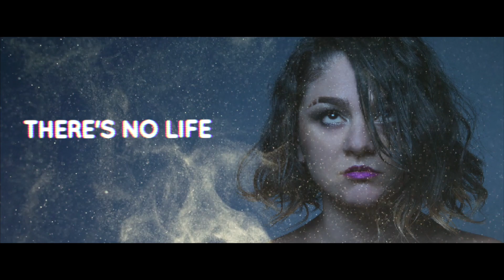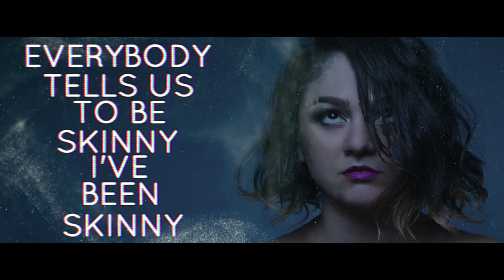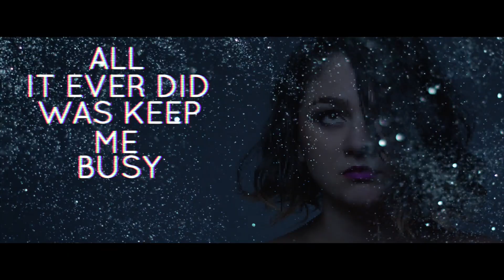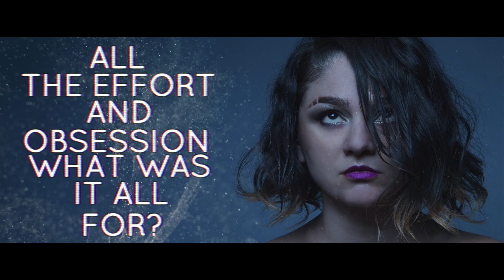Corina Corina - Skinny (Official Lyric Video)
I've always been a songwriter but over a decade into my recovery from anorexia, I still hadn’t written a song about it. I had never made any public statement about my story and every time I met a new person, the question of "when do I tell them?” Ran through my head. That all changed one day out of nowhere. I was in Brooklyn on the 5 Train between Franklin Ave and Borough Hall when I wrote “Skinny.” Perhaps more accurately, “Skinny” wrote itself. The whole song passed through me in a matter of minutes and I recorded a rough demo of it in the studio that same day. It was the hardest song I’ve ever recorded. My palms were sweaty and I could hardly breathe. My producer, God bless him, was so patient with me and allowed me the space to be open and vulnerable to ensure the song felt as authentic as possible.

“Skinny” changed everything. That summer, I celebrated my 12 years of recovery. Instead of celebrating with my loved ones the way I normally do, I wrote. I wrote about how bittersweet it is to celebrate something that I still struggle with every single day and I over and over, I must keep surrendering to my higher power. I submitted the piece to Elephant Journal and when it was published, I shared it on Facebook. For the first time ever, I celebrated my recovery not just with an intimate group of people but also with everyone who follows me. The support was incredible! Almost overnight I went from struggling and recovering in secret to being a public recovery warrior.

Recording "Skinny” transformed my life. I was able to re visit my darkest days and paint a real depiction of how it feels to be trapped by such a catastrophic disease. That feeling of powerlessness was still deep inside me somewhere and through this song I was able to let it speak. Although recovery from this disease is still a daily challenge creating a piece of art to reflect my experience feels a hell of a lot more potent to me than the shame surrounding my disease. For this I am eternally grateful.

To read more published work about my recovery, head to my blog!

Written by Corina Corina (ASCAP)

Produced by Willie Green (BMI)

Executive Produced by Corina Corina for Know Better Music (ASCAP)

Recorded, mixed & mastered by Willie Green for Paul Womack Media (BMI) and recorded the The GreenHouse